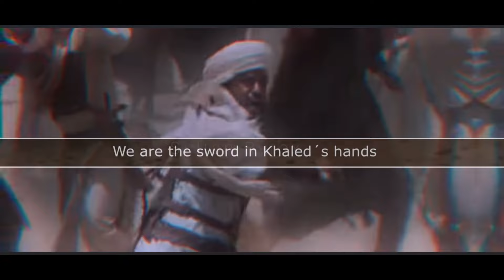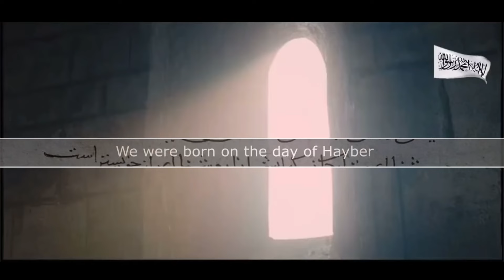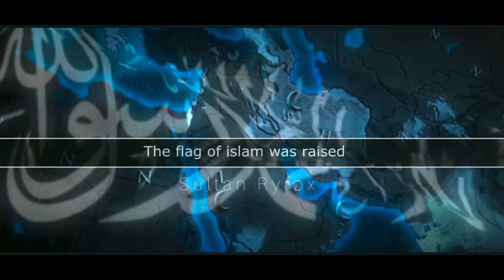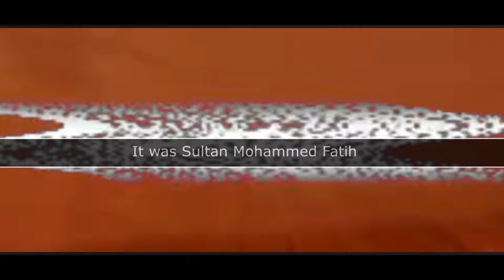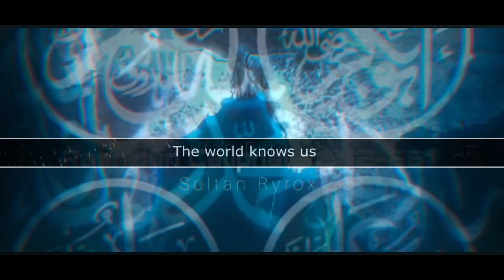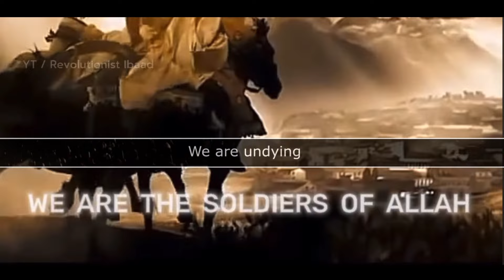Imam Mahdi Army | Kurdish Jihad Nasheed | IOne Ummah | Best Edition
Kurdish Jihad Nasheed, amazing nasheed powerful, turkish kurdish arab persian, the united of Islamic ummah. One hand! The name of this nasheed is (soldiers of prophet) its a mix nasheed and edited by Ehsan Qasim. The best Islamic edited nasheed. Best version.

If anyone has credit to this video and nasheed, please let me know so I can put your credit In description. I have collected clips from social media and don’t know who created what. So if you have some footage of work in this video please let me know. Thank you

Kurdistan Iraq Turkey Iran Syria Egypt Yemen Morocco Pakistan Indonesia Malaysia Bahrain Jordan Saudi Arabia Algeria Afghanistan Tajikistan Turkmenistan Kyrgyzstan Kazakhstan Uzbekistan Tunisia Somal Azerbaijan Bangladesh Kuwait Qatar Palestine Libya Lebanon Nigeria Mali Senegal Uganda Oman

Below are our social accounts